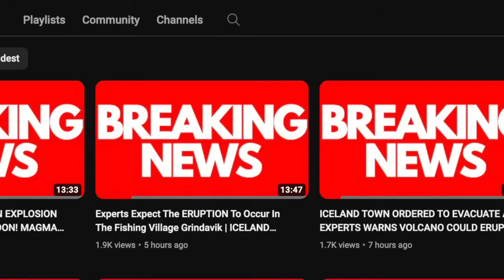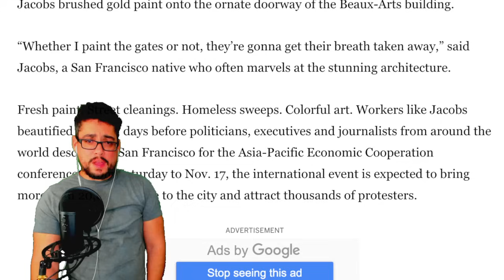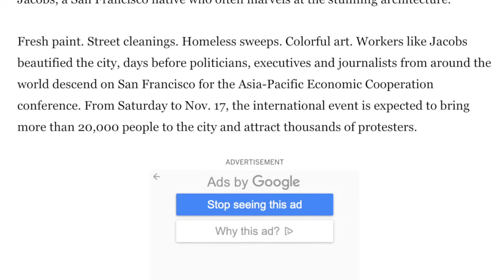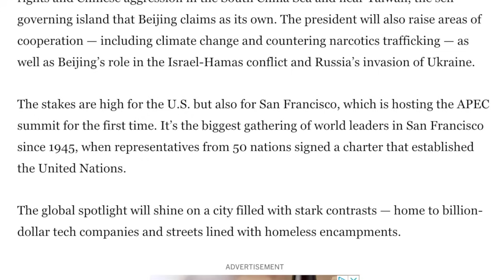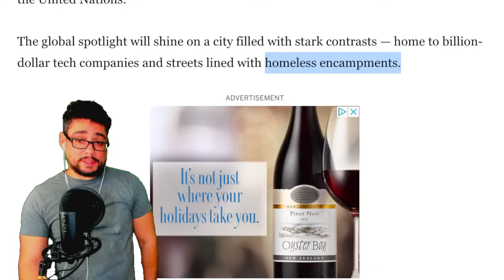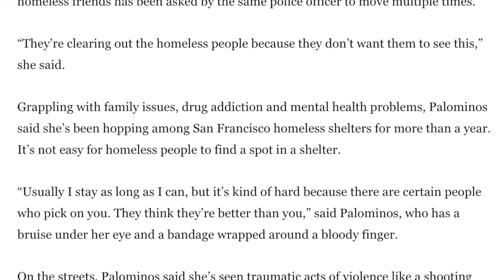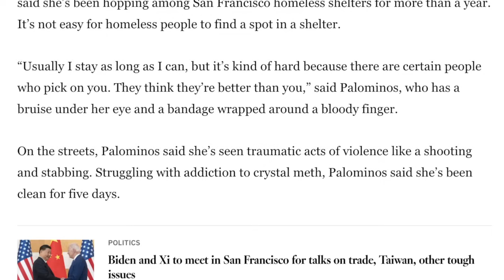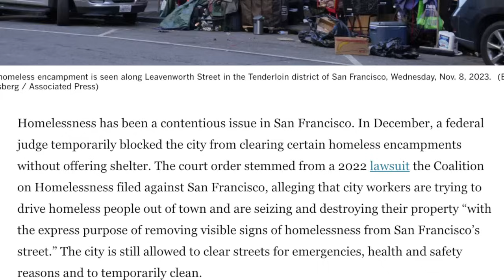ALERT: SAN FRANCISCO, CA⚡️